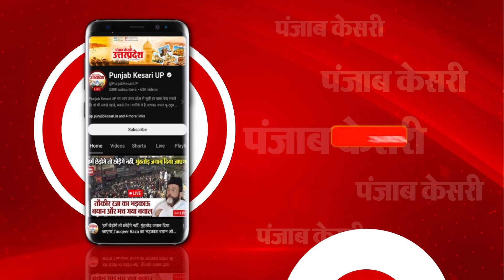युवकों के सिर चढ़ा रील्स का खुमार, पुलिस में 6 YouTubers को किया गिरफ्तार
यूपी के जनपद मुजफ्फरनगर और बुलंदशहर में युवकों को रील्स बनाना पड़ा महंगा। पुलिस में 6 यूट्यूबर्स को किया गिरफ्तार। बीच सड़क पर युवकों ने कार के ऊपर किया स्टंट। सड़क पर युवक बना रहे थे आपत्तिजनक रील्स।